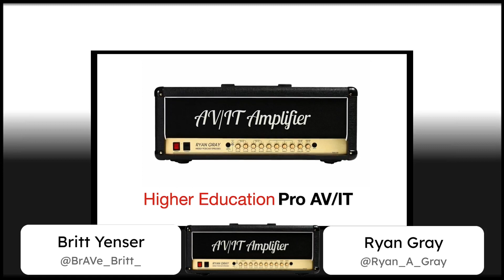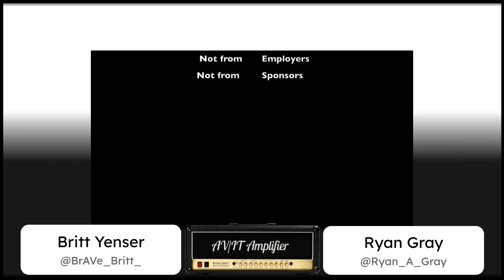049: Order Something Blue with Britt Yenser | The AV/IT Amplifier Podcast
In this conversation, Britt Yenser discusses various topics including life hacks, poetry, social media, the importance of sight, cosplaying at work, favorite movies and TV shows, pets and their names, trusting the sense of sight, being fired, B-level horror movies, and more.

Takeaways

-Trust the expert and let them do their job
-Be authentic on social media and make genuine connections
-Lean into the wonders of the world and find joy in simple things
-Value alignment is important in the workplace
-Use GIFs and references to convey messages effectively
-Ask people how they are and genuinely care about their answer

Chapters
00:00
Introduction and Background
01:09
Life Hacks and Poetry
03:29
The Importance of Sight
04:36
Cosplaying at Work
07:06
The Best Day of Your Life
08:19
Favorite Movies and TV Shows
09:01
Pets and Their Names
10:41
Trusting the Sense of Sight
11:56
The Most Likely Reason for Being Fired
20:25
B-Level Horror Movies
21:27
28:52
How Are You?
32:00
32:35
Mic Drop Sign-Off